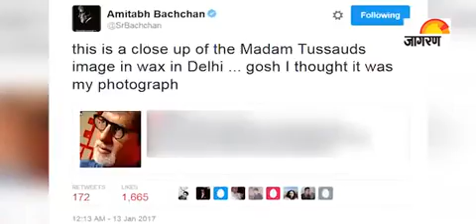Bollynews Fatafat: Now Fans can take a selfie with their favourite Bollywood stars!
Where will all the Bollywood stars come under the same roof? Vin Diesel does the Lungi Dance? Aamir Khan supports Hollywood actress Meryl Streep? For latest Bollywood updates, follow Bollynews Fatafat.